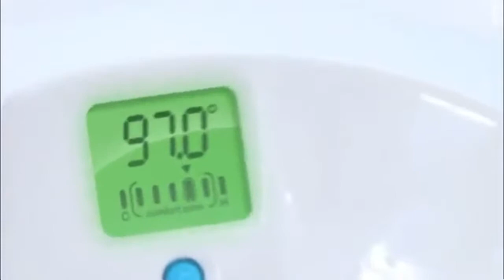4Moms Cleanwater baby tub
The unique clean flow of fresh water makes the 4Moms tub a perfect solution for babies!